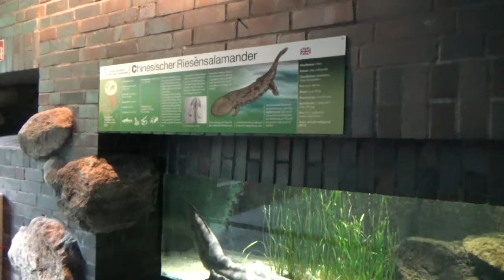Zoo Keulen, Chinese reuzensalamander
We nemen bij het Duitse Zoo Keulen een kijkje bij de indrukwekkende Chinese reuzensalamander, de  Andrias dividianus.